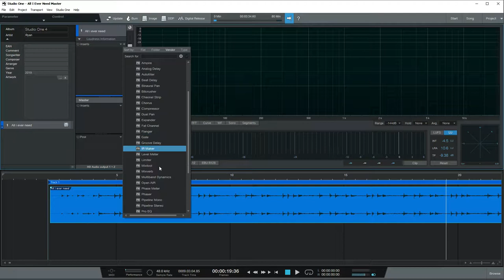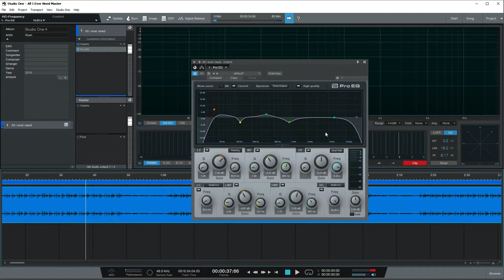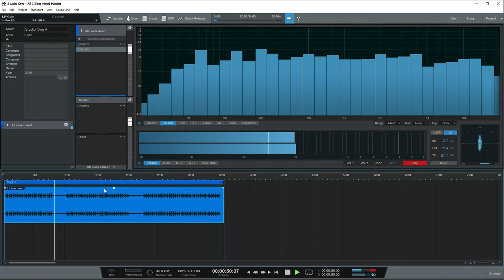02 Studio One 4 Mastering Eq ပြုလုပ်ပုံ